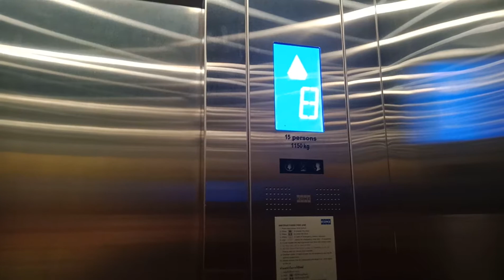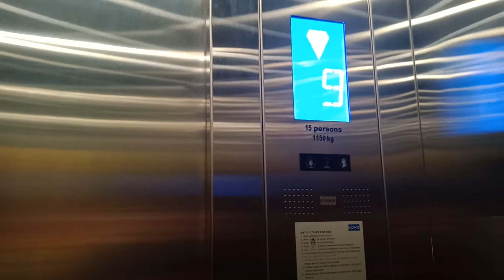Kone Traction Talking Elevator : The Cosmo Bazaar, Impact Muang Thong Tha Nee (Zone A)